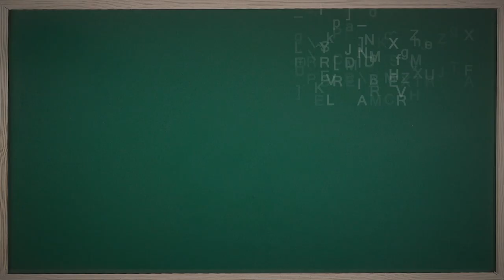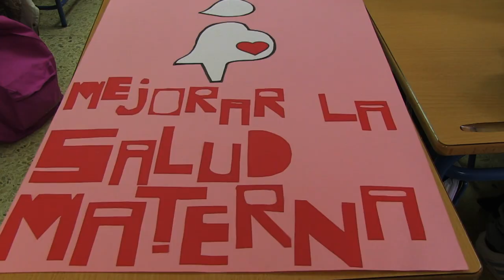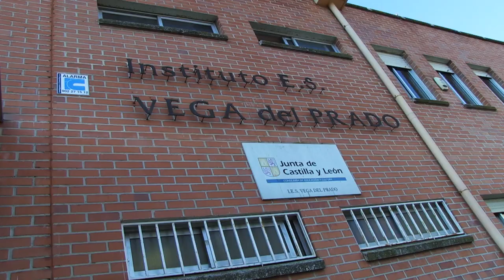Capítulo 2: COOPERACIÓN - Documental "Jóvenes por una Ciudadanía Global"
Documental que se engloba dentro de la campaña de sensibilización "Jóvenes por una ciudadanía Global" destinada a sensibilizar a este colectivo en la lucha contra la pobreza y las desigualdades sociales.

En este capítulo se trata el tema de Cooperación con jóvenes del IES Jabalcuz de Jaén y del IES Vega de prado de Valladolid. Al final del capítulo encontrareis un menú que os permitirá navegar por el resto de los contenidos del documental.